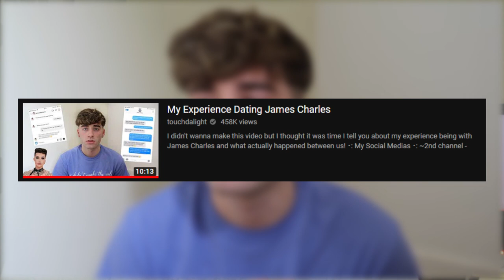The Clickbait King Just Accused James Charles | The Rewired Soul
The latest in people calling James Charles a predator is Carmie aka Touchdalight. Touchdalight has been exposed as a clickbaiting liar many times, and now he's trying to capitalize on the drama between James Charles and Tati Westbrook. Unlike Gage Gomez aka im_gage and the seattle waiter boy, Touchdalight had 0 physical contact with James Charles. This needs to stop.